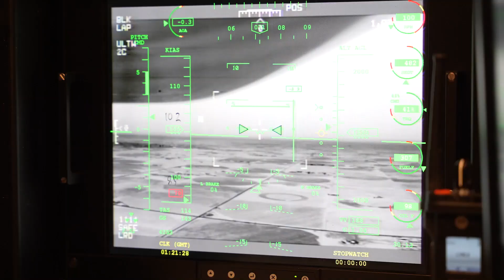Remotely Piloted Aircraft (RPA) aka Drones, some folks are getting creative.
Wing Span of the MQ-9 is 66 feet for reference.  Remotely Piloted Aircraft (RPA) crews and partners completed several capability demonstrations as part of Air Force Special Operations Command’s Adaptive Airborne Enterprise (A2E) development.   What are your thoughts on this?   Either way AI is here to stay.  Happy Monday.